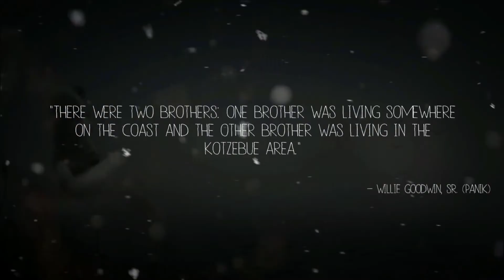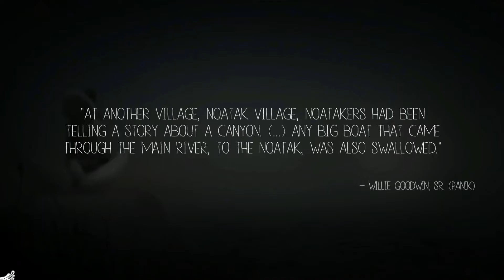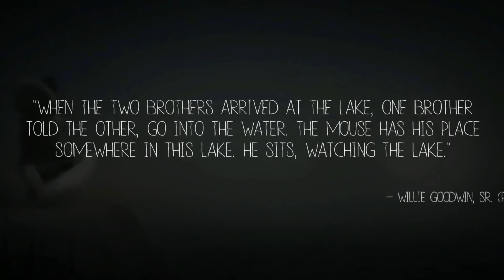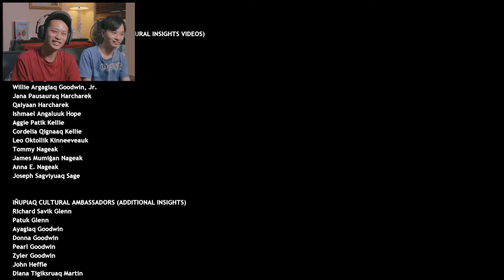GIANT UNDERWATER RAT MONSTER?! | Never Alone (Foxtales DLC ENDING)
So we played the Foxtales DLC for Never Alone, but we weren’t expecting the game to get so dark… And by dark we mean a giant underwater rat monster trying to eat us alive! In this video, Gabriel and Samuel finish the Never Alone: Foxtales DLC in one video.

Starring: Samuel and Gabriel.